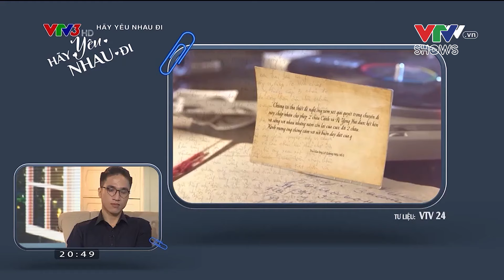"Xa thơm gần thường" có đúng trong tình yêu? | Hãy yêu nhau đi